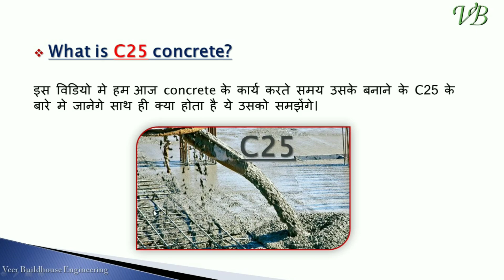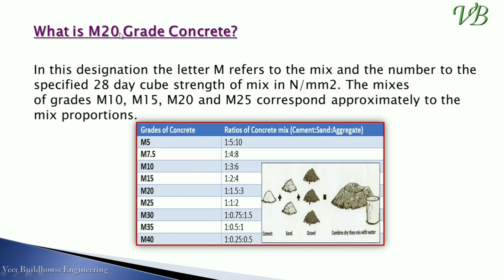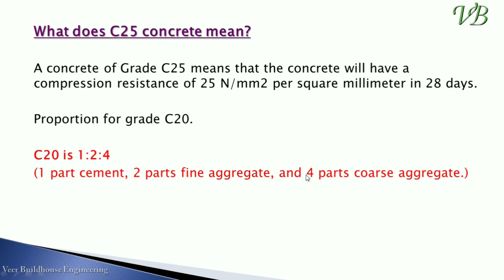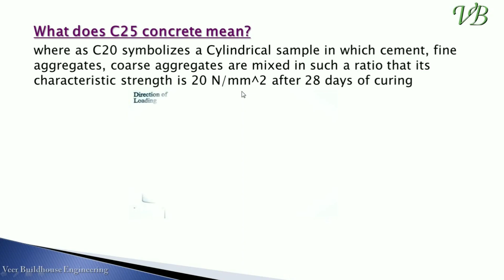What is C-25 concrete || C25 grade of concrete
In this video, you will learn the What is C-25 concrete || C25 grade of concrete || Concrete grade

If you have any doubt, then please comment in comment section below.

About:
This channel content Technical aspects about "Civil engineering" from personal field experience.

channel topics-
in this channel all the video about civil engineering, building, construction, related topics and concrete, estimate, cement, sand, aggregate and all technology provide youtube.
Building construction, drawing plan elevation section, construction technique technology, estimate, structural analysis and other development civil engineering projects information.

Social-